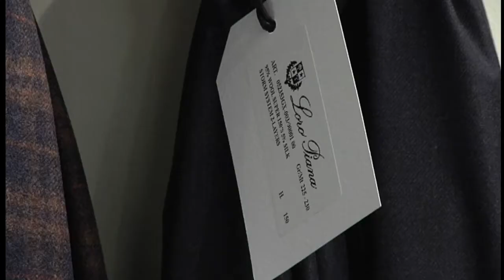Jeune épousée de LVMH, Loro Piana se sent toujours italienne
Trahison ou mariage de raison ? Il y a deux mois, Loro Piana, marque-phare du "Made in Italy", passait sous le pavillon du français LVMH, faisant grincer quelques dents dans le pays. Mais Pier Luigi Loro Piana, héritier de la famille et actuel PDG, ne pense pas avoir marqué contre son camp, bien au contraire. Durée: 02:01